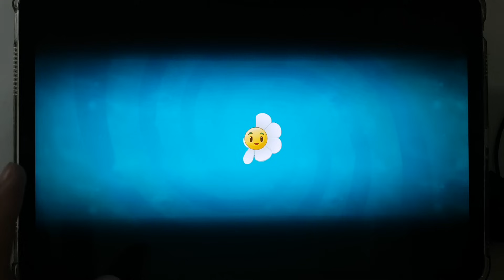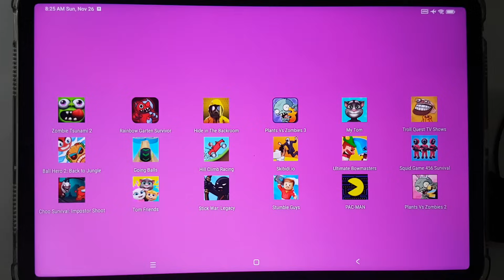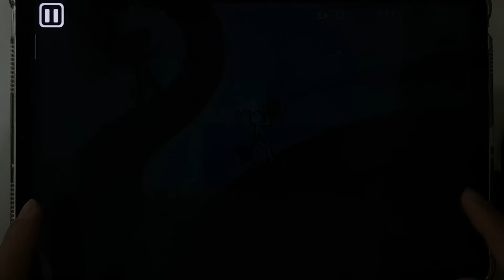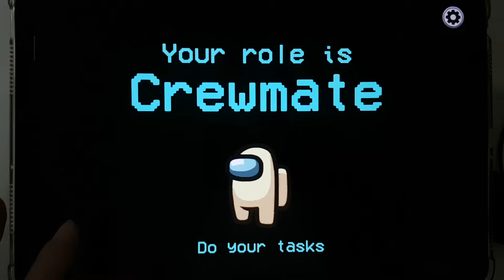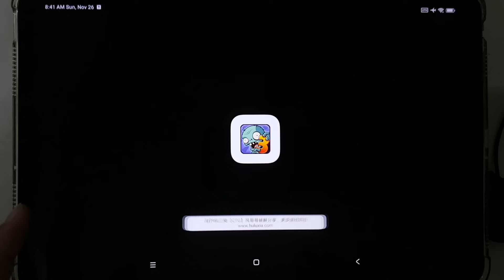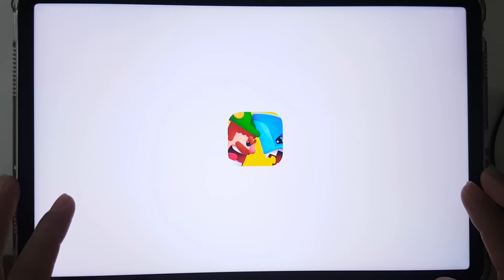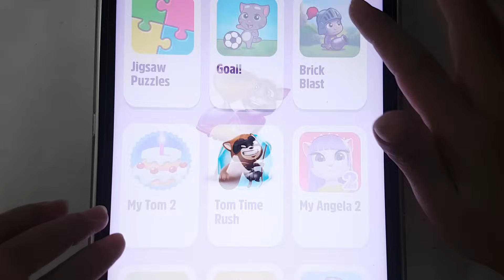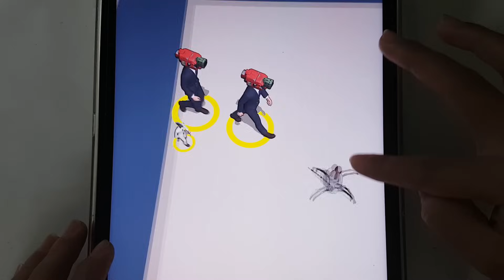Tom Friends,Skibidi.io,Rainbow Garden Friends,Plants Vs Zombies 2,Squid Game 456,PAC MAN,Ball Hero 2